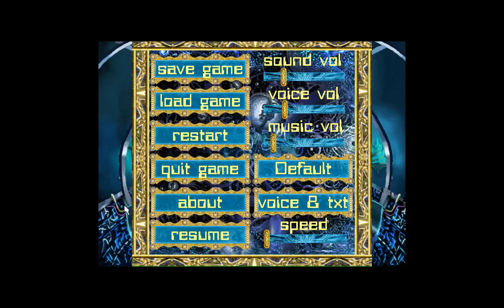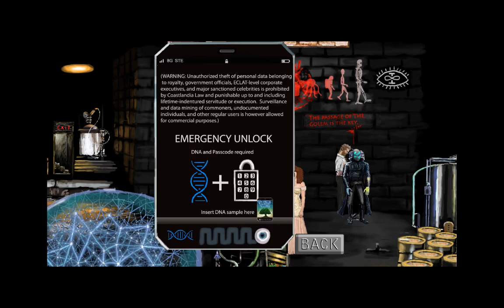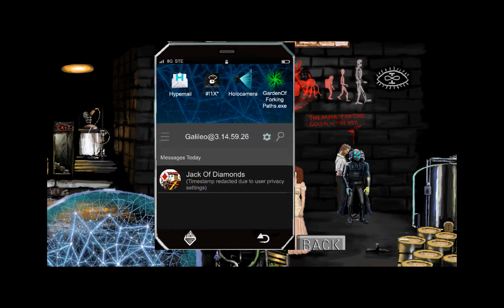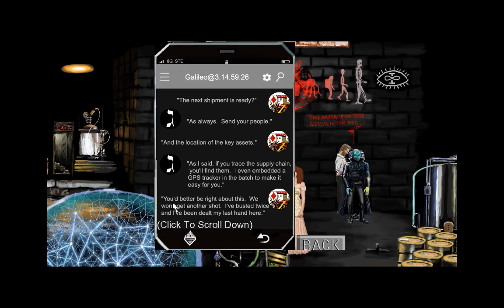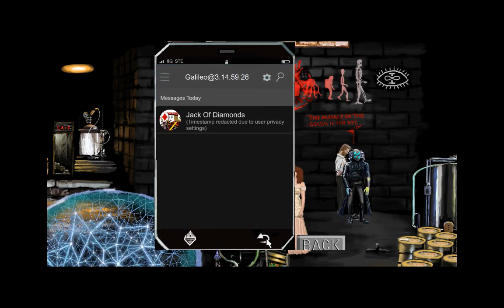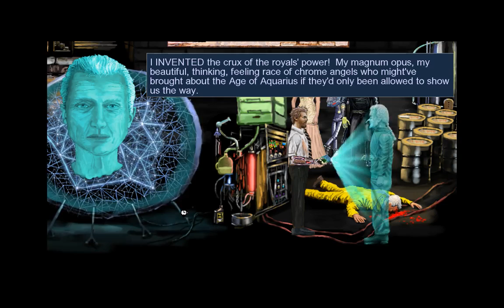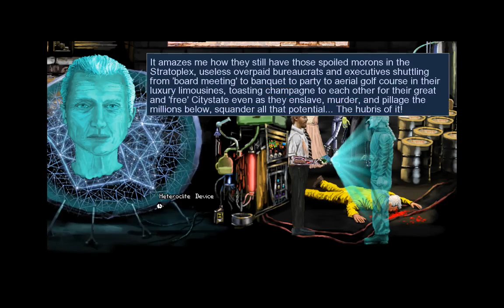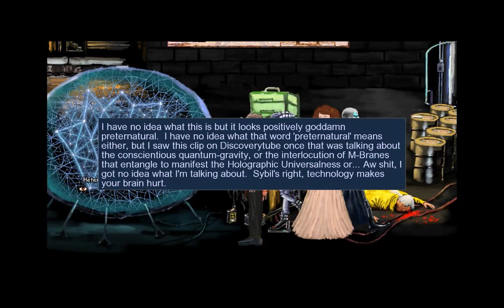Noobvision meets Neofeud (8). Space and time, like, totally!